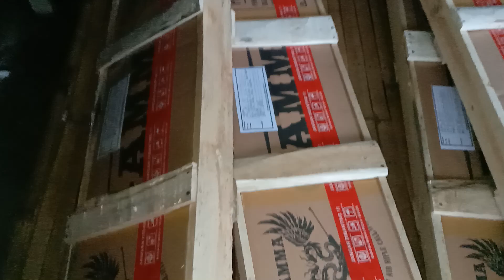Pengiriman paket senapam PCP GAMMA hari ini,,Selasa 30 mei 2023...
Info penting :
"Pihak Toko GAMMA sport hanya melayani pembelian online,,sistem pembayaran langsung/cash ataupun sistem COD/BAYAR DI TEMPAT,dan Kami Tegaskan untuk para teman2 bediler,,pihak Toko GAMMA sport tidak pernah mengkreditkan suatu senapan,dan sebaiknya waspada untuk para sobat bediler jika ada pihak lain menjual dengan sistem kredit,,ITU SUDAH KAMI PASTIKAN PENIPUAN !!""